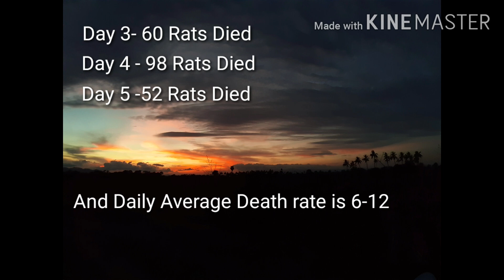Mass Murder of Wild Rats | first time we just tried to save crop damages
Those rats almost damaged my cow fodder. so we have poisoned  them. so far 800 wild rats died. but the rats coming again and again. i will continue till the success.